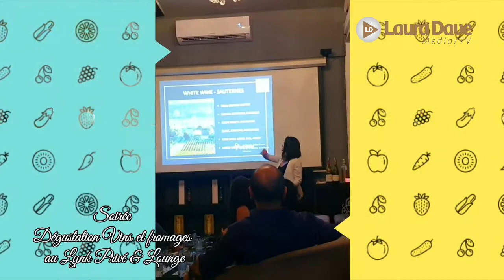Dégustation Vins et fromages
EVENT: Samedi dernier 27 Février, le Lynk Privé & Lounge a Bonapriso - Douala a organisé une séance de dégustation des vins et fromages.
Un belle petite expérience qui a permis de connaître les vins et leurs origines.